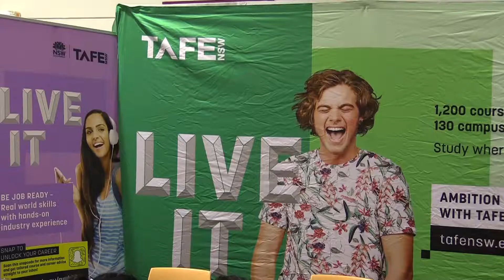Cheltenham Careers Day Promo